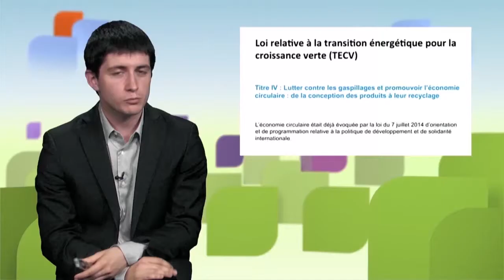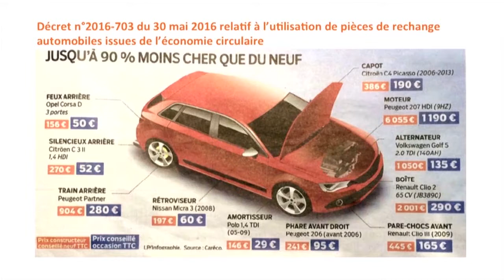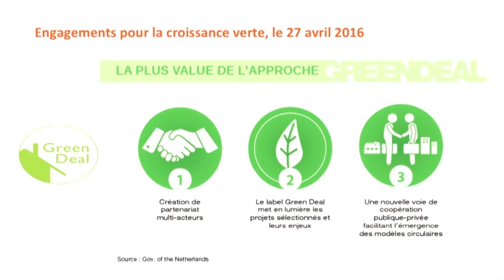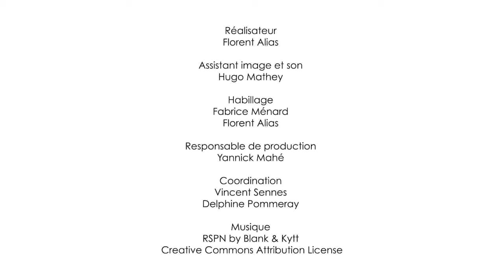Agendas políticas de la economía circular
Vincent Aurez, experto en el Institut National de l'Économie Circulaire (Instituto Nacional francés de Economía Circular), muestra en este vídeo cómo, durante las últimas décadas, la economía circular ha ocupado la agenda política de los Estados. También habla del tema de la financiación de la transición hacia una economía circular.